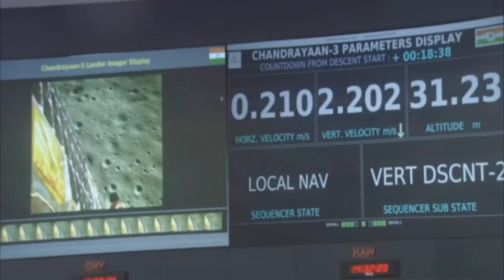🎉आज रोने का नही उत्सव का दिन है 2 खुशखबरीया एक साथ आई है !Chandrayan-3 and Astra mk1 test from Tejas